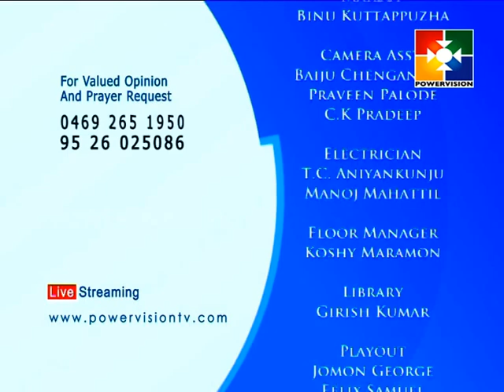Devasangeetham │Powervision TV │Episode # 130